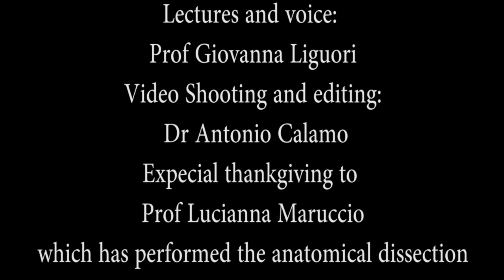Trout anatomy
Descrizione